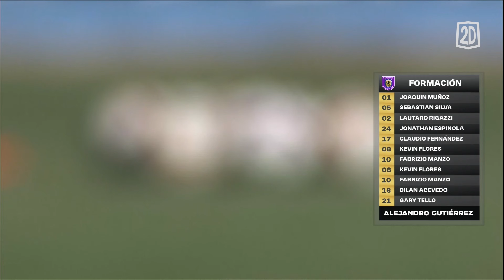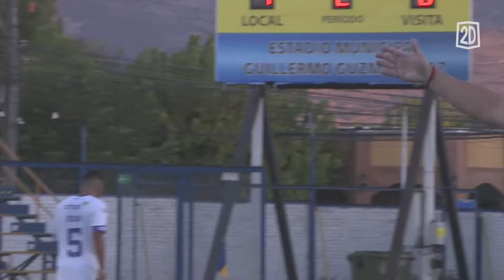Deportes Rengo vs. Deportes Concepción - Fecha 2 [09.03.24]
y compra tu ticket para los partidos de LA LIGA 2D podrás seguirlo desde cualquier parte del mundo.